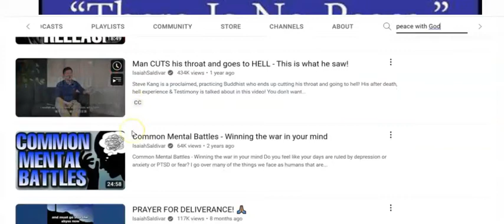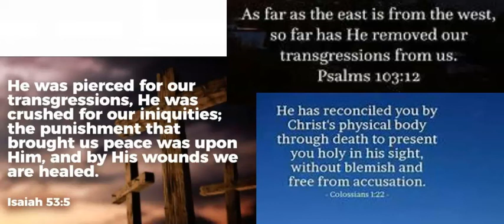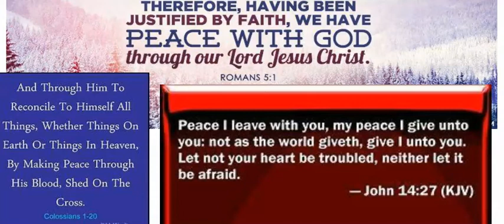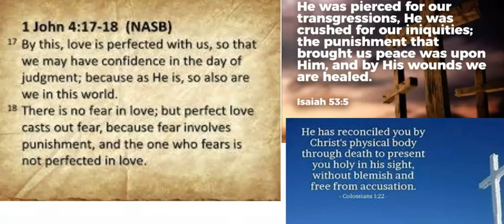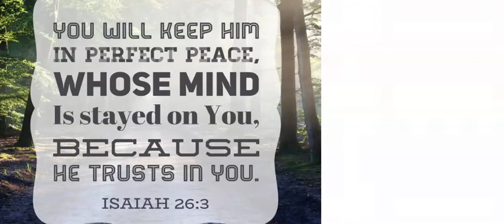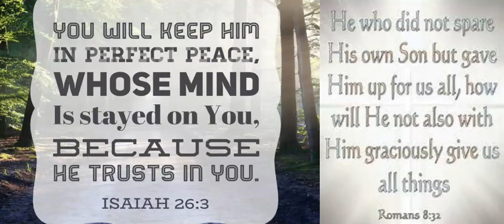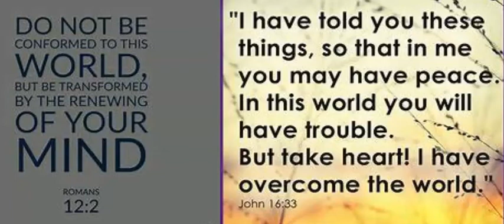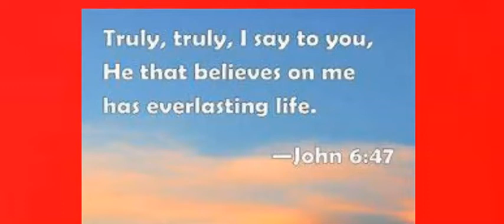No peace for the wicked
original video